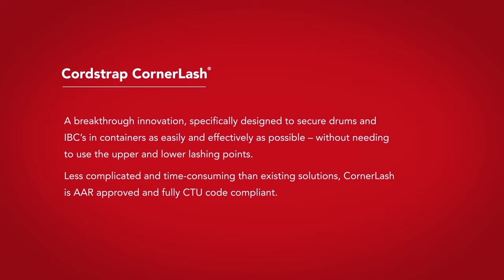Instruction Video CornerLash AAR Drums 20ft